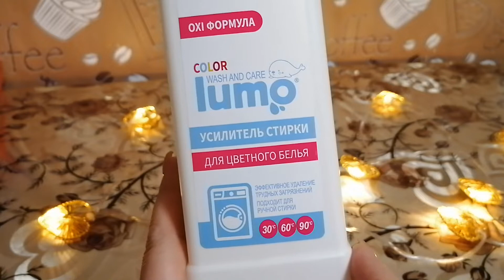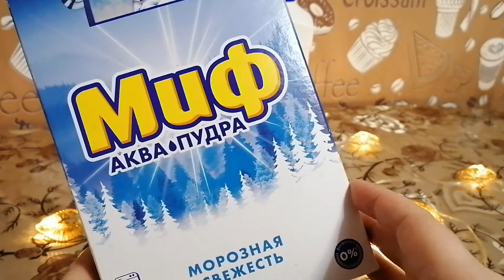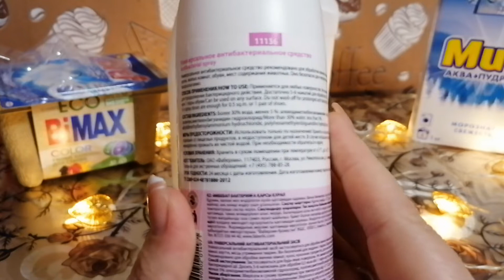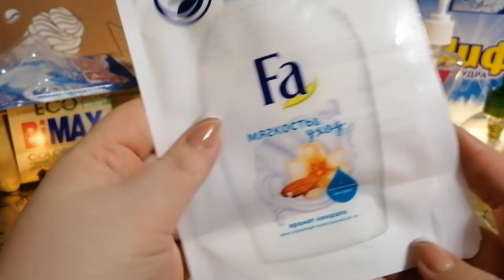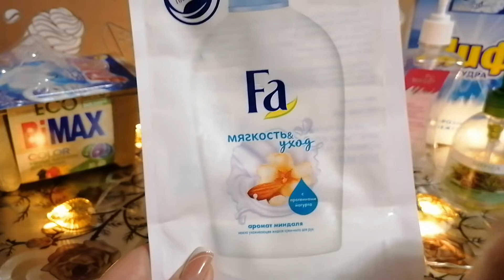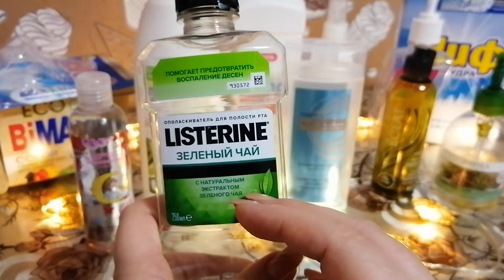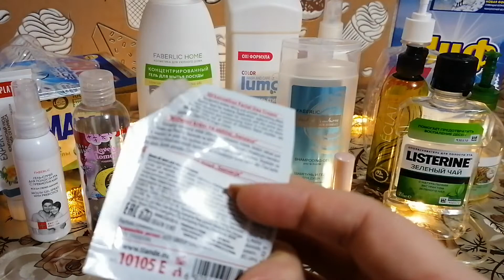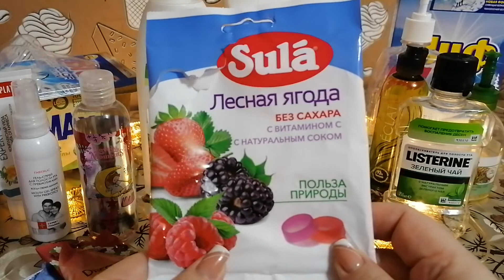ПУСТЫЕ БАНОЧКИ 2022 НАЧАЛО👍/ЗА ЯНВАРЬ 2022 ГОДА/1 ЧАСТЬ💕 блогер ютуб обзор пустышки пустыебаночки😘